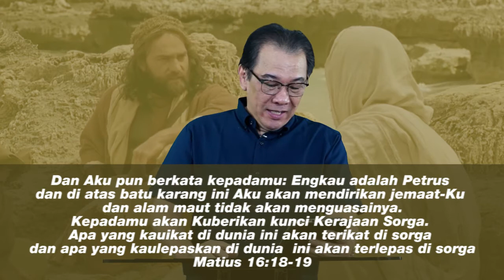Readi (Renungan Pribadi) : Kuasa dan Otoritas